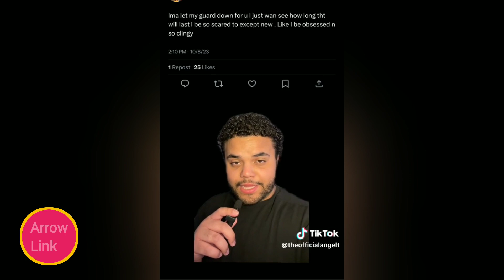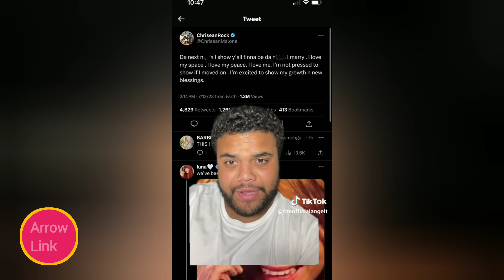Blueface confronts Chrisean Rock's new man for Messing with her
Blueface seems to stir the pot as Chrisean Rock flaunts her new man on social media, sparking rumors and fan theories. Amidst speculations of lingering feelings and a potential rebound, the internet is ablaze discussing the rapper's response and Chrisean's daring move forward. Dive into the whirlwind of opinions surrounding this unfolding drama and learn about the past tumultuous relationship that adds fuel to the fire.